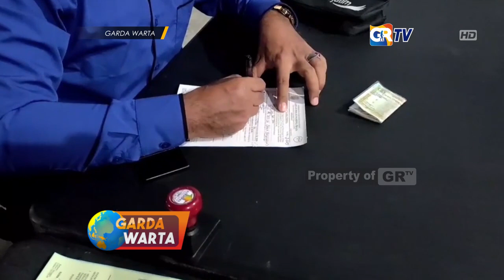PONOROGO - Masih Banyak Warga Terjaring Razia Yustisi